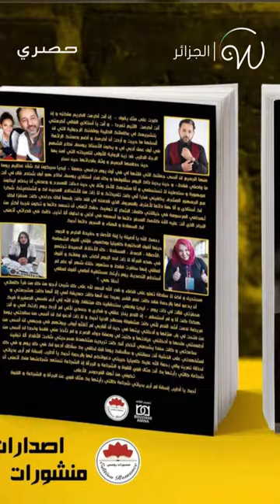خصصت رواية لضحايا التنمر 🇩🇿✍🏼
هذه الكاتبة الجزائرية تتحدى المتنمرين على شكلها وترد عليهم برواية 🇩🇿✍🏼